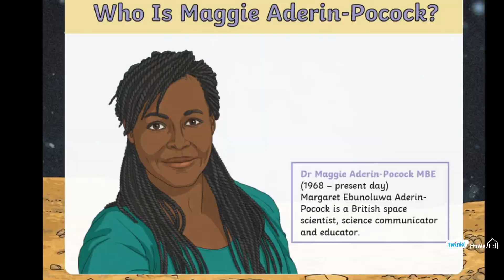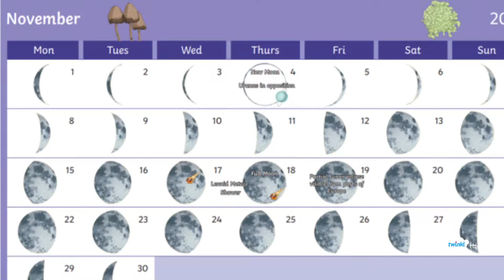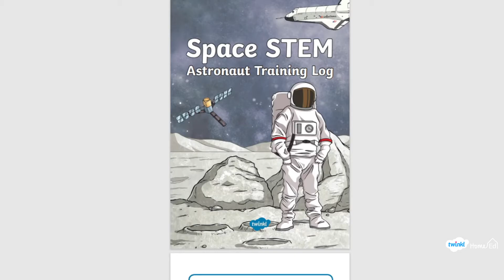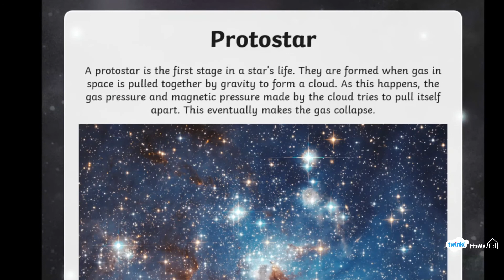Top 5 Awesome Space Facts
Join Samantha from Twinkl as she counts down her top 5 awesome space facts.